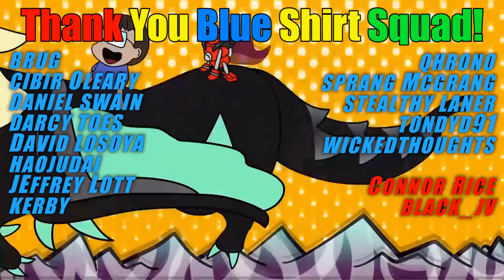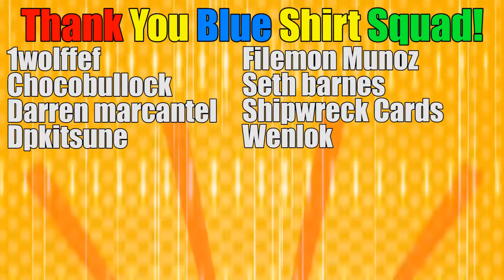Musketeer Techs!? Yu-Gi-Oh! Ontario Regional Breakdown November 2024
We got another reggie in the books for you today! What do you think!?